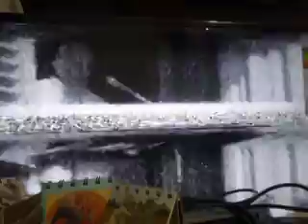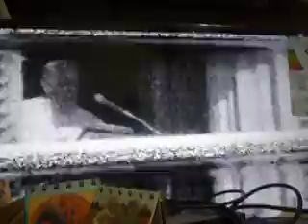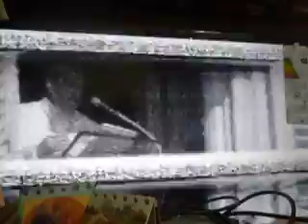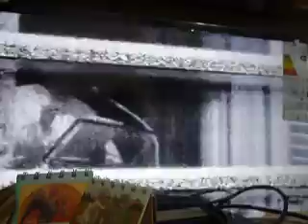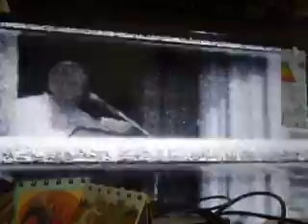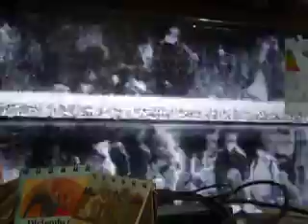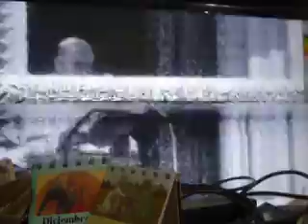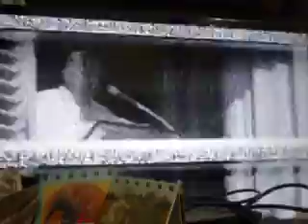w1w1w1w1w1w1w1w1g1t1w1w1w1w1t1w1w1w1t1w1 angelus papa francisco 2022 verano ok 2022